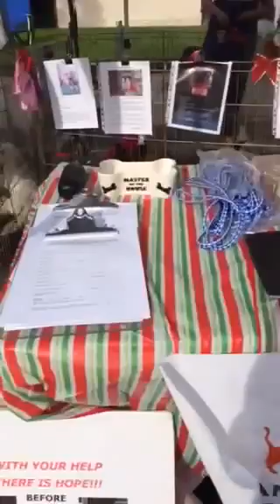"Home for the Holidays" 2014 adoption event aaofus